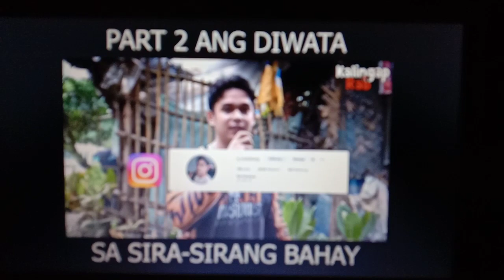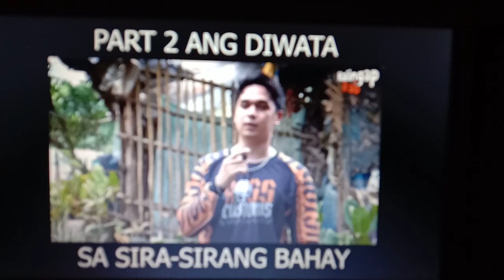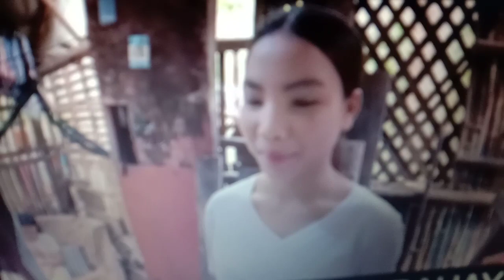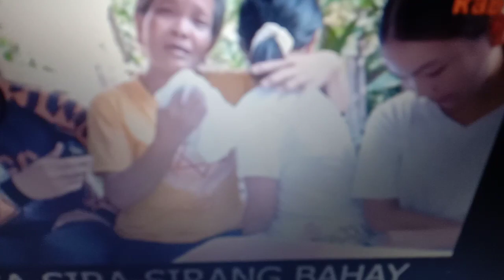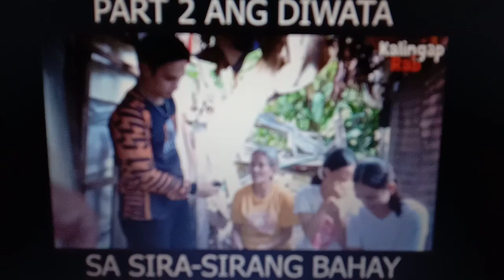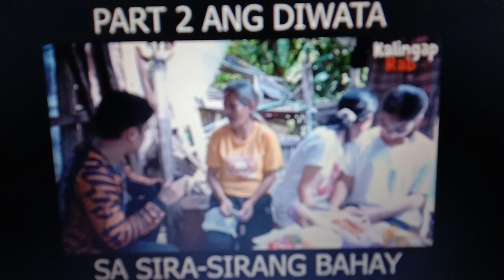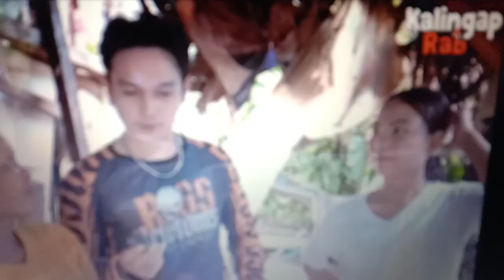ANONG NANGYAYARI SA PAGBISITA NI KALINGAPRAB SA PAMILYA NI NANAY IMELDA SA IKALAWANG PAGKAKATAON...